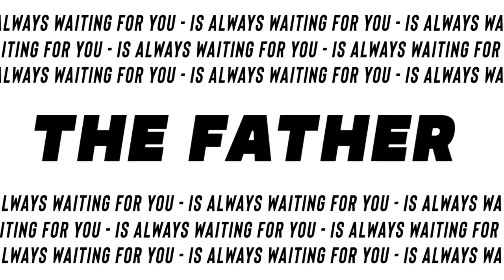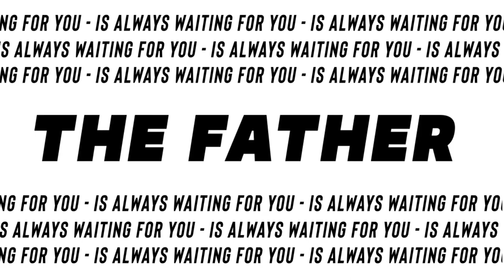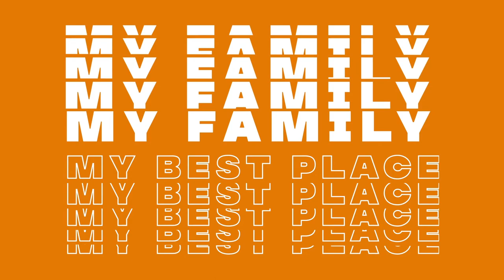Broadcast in english | "God Who Transforms"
Join La Gran Casa meetings!

Live broadcasts take place on Saturdays at 8:30 PM and on Sundays at 10:30 AM. You can also visit us at Reconquista 1576, Ciudad de Corrientes, Argentina